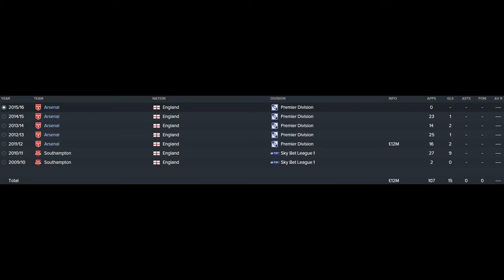Alex Oxlade-Chamberlain FM16, FM 2016, Football Manager 2016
Alex Oxlade-Chamberlain, FM16, FM 2016, Football Manager 2016, 1st Season Screenshot, Scout Report, Pros & Cons, Potential Ability, Career Stats, History